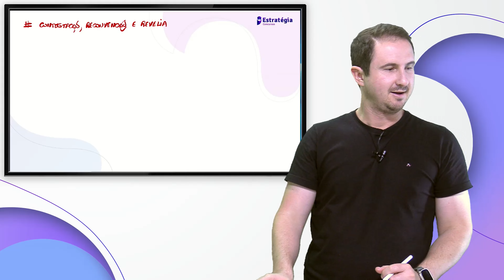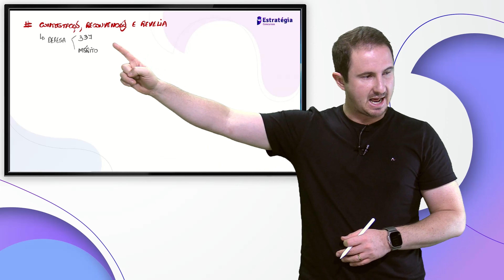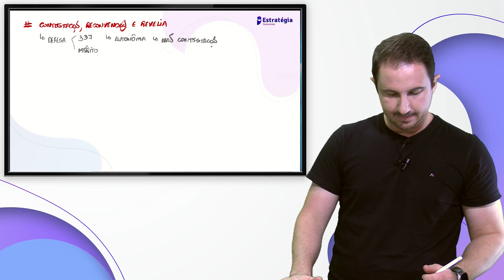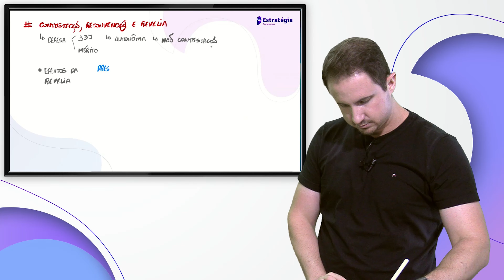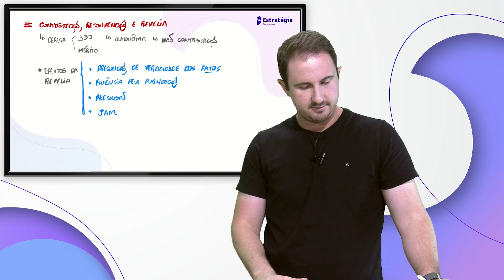Contestação, reconvenção e revelia | Dicas de Processo Civil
Olá pessoal! Primeiro, convido todos acompanharem meu Telegram. Lá divulgo todos os meus materiais gratuitos, tais como resumos, roteiro e slides de aula. Siga!